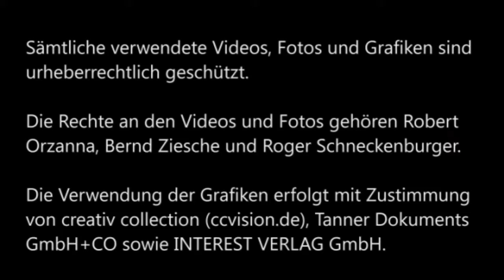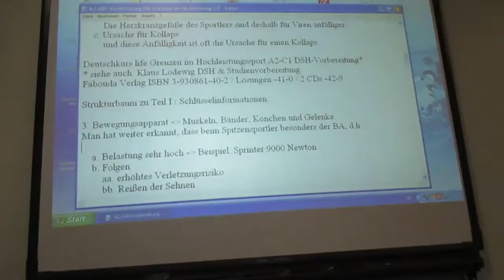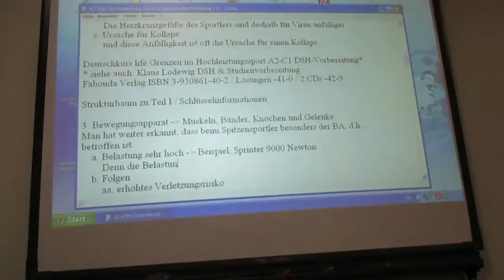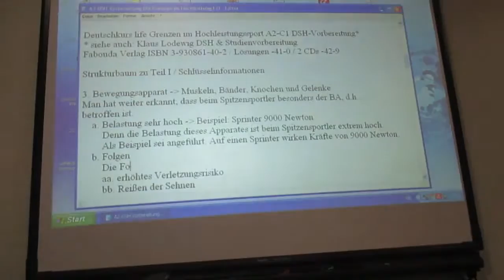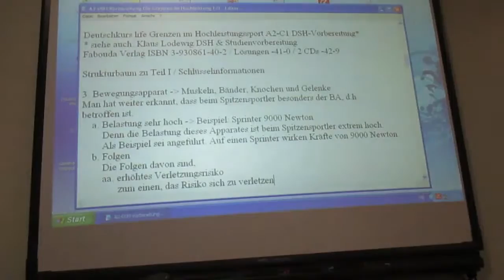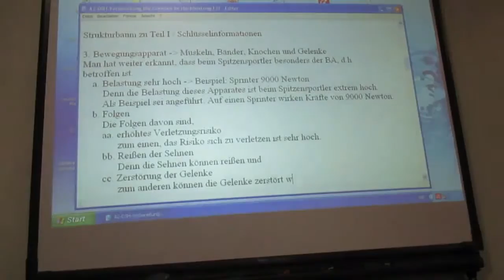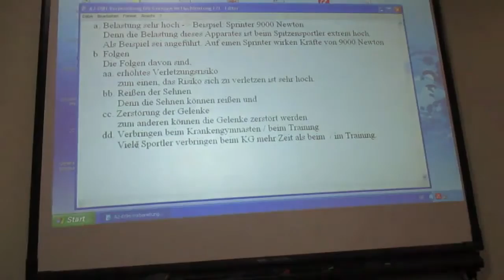B2 DSH Vorb Life Grenzen im Leistungssport Teil II3Textproduktion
Wir üben die Textproduktion.